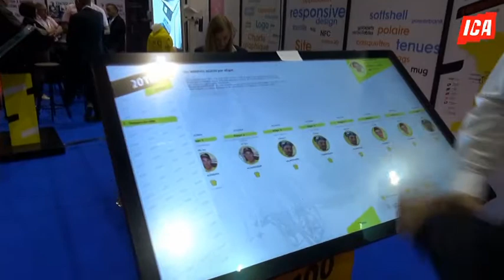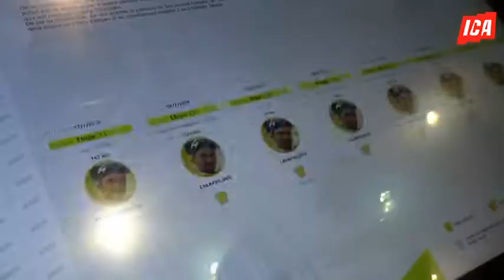Le tour de France 2020